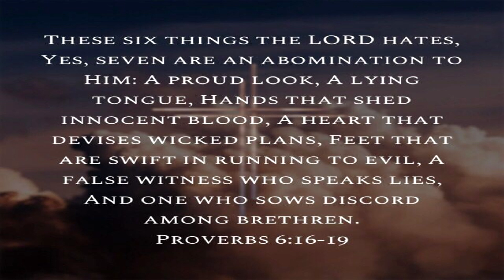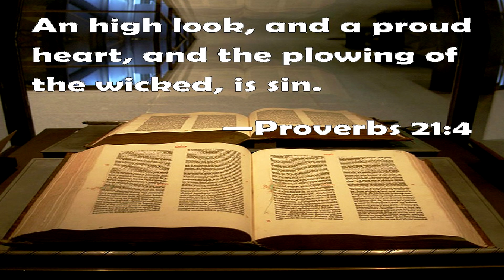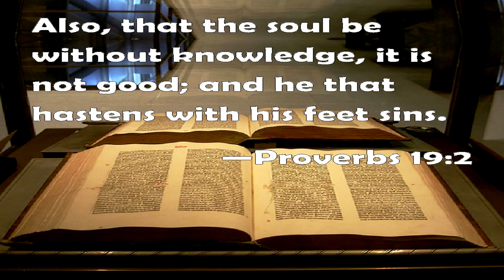WISDOM WEDNESDAY - 7 THINGS THAT THE MOST HIGH HATES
Proverbs 6:16 These six things doth the Most High hate: yea, seven are an abomination unto him.

Join my email blast, so that you can be updated on NEW videos, NEW book releases, upcoming gatherings and more.

May The Most High continue to be with each one of you that is striving to keep His righteous laws, statues and commandments. Stay encouraged family!